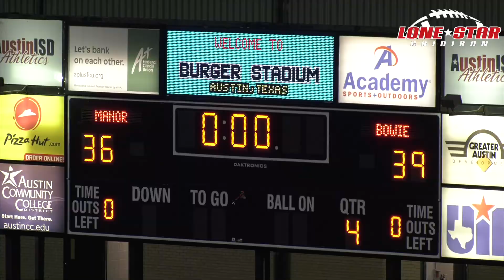Game Story: Bowie vs Manor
GAME STORY

In OT thriller, guts & heroics lift Bulldogs over Mustangs.

@BowieDawgs rally late, defend home turf.

FINAL:
Bowie 39
Manor 36

Follow my most recent work!

Like my videos? Share this channel!